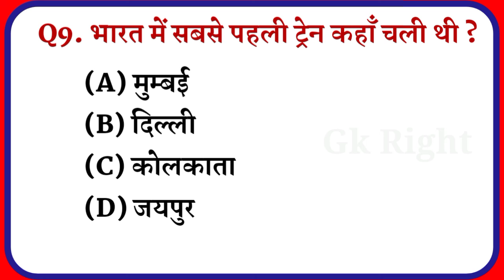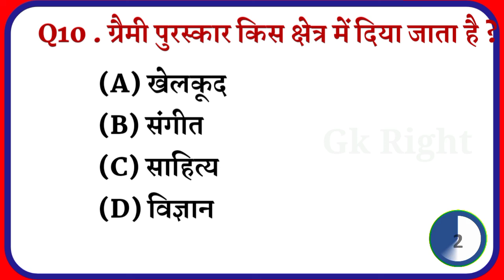Most Important Gk Questions and Answers || Samanya Gyan || Gk Quiz || Gk in Hindi || GK RIGHT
Video Name :- Most Important Gk Questions and Answers || Samanya Gyan || Gk Quiz || Gk in Hindi || GK RIGHT ||

About this video :-  In today's video, important questions asked and their answers have been given.

👉Hare is top most important GK question with answer in Hindi for competitive exam, IQ Test ,mind puzzle ,brain tester and also you will get answers for all questions.
तो दोस्तों इस वीडियो का आनंद ले और ज्ञान बढ़ाए.

Your Queries ⏬⏬

1. Gk
2. Gk quiz
3. Gk right
4. Gkright
5. Gk india
6. Gk in hindi
7. Gk question
8. Gk in history
9. Gk questions
10. Gk quiz in hindi
11. Gk in hindi 2021
12. Gk facts in hindi
13. Gk quiz questions
14. Gk question answer
15. Gk question in hindi
16. Gk questions in hindi
17. Gk important question
18. Gk questions and answers
19. Gk question answer in hindi
20. Gk questions and answers in hindi
21. Samanya gyan
22. Samanya hindi
23. Samanya vigyan
24. Samanya gyan gk
25. Samanya gyan in hindi
26. Samanya gyan question
27. Samanya gyan ka question
28. General knowledge
29. General awareness
30. General knowledge 2021
31. General knowledge quiz
32. General knowledge in hindi
33. General knowledge questions
34. General knowledge ke question
35. General knowledge questions in hindi
36. General knowledge questions and answers
37. General knowledge questions with answers
38. Most Important Gk Questions and answers